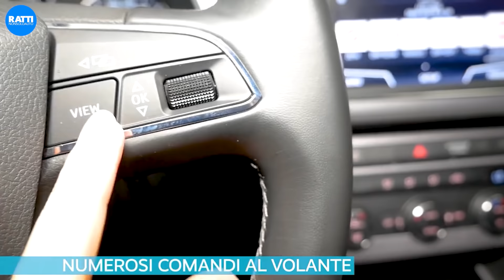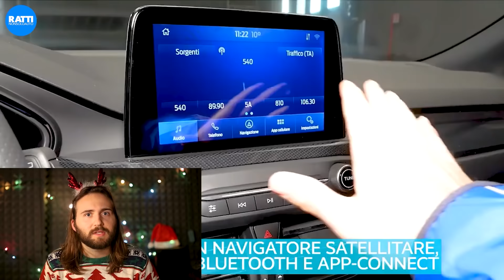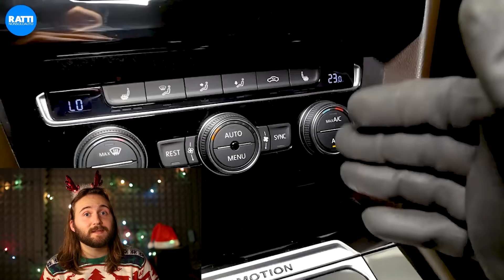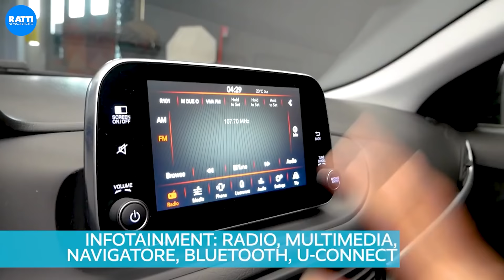TOP 5 SW: LE 5 MIGLIORI STATION WAGON PRESENTATE NEL 2020 DA RATTI AUTO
Come chiudere il 2020 🥳 se non con una classifica dei 5 migliori Station Wagon che vi abbiamo mostrato quest'anno?🤩

Il nostro Alessandro ci fa ripercorrere l'ultimo anno in compagnia di:
00:46:15 Seat Leon Excellence
01:41:12 Ford Focus Sw St-Line
02:56:09 Volkswagen Passat Variant 4Motion Highline
04:19:05 Fiat tipo Sw Lounge
05:36:10 Peugeot 508 Sw Gt-Line Hybrid

Sei d'accordo con questa classifica?😎 Quale Station Wagon manca secondo te?

Scopri tutti i dettagli con la top5 di Alessandro e per ulteriori informazioni contattaci 👉

list=PLShRWbWeFcqHYaSda2DtLNM5jU_3QYVL7